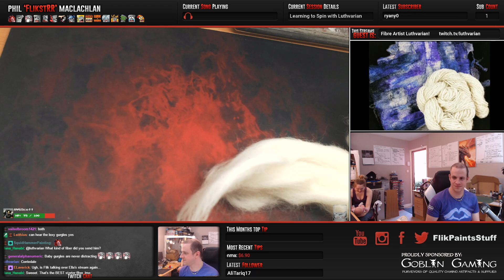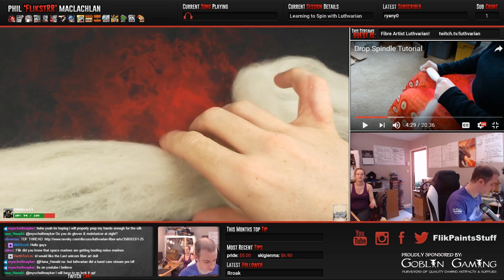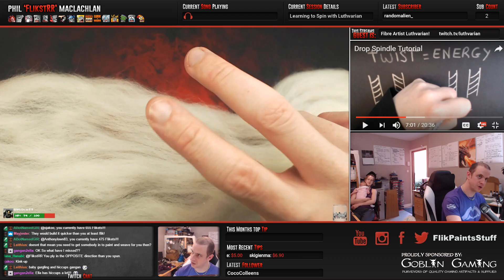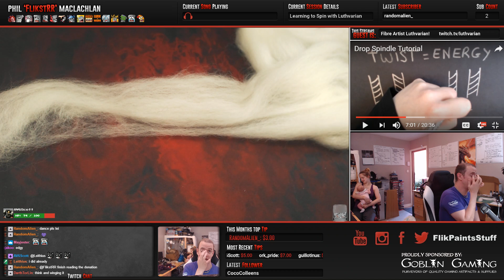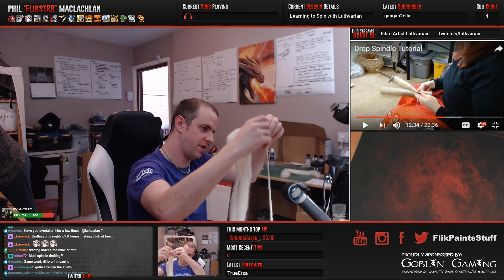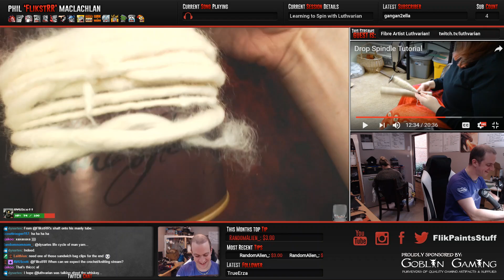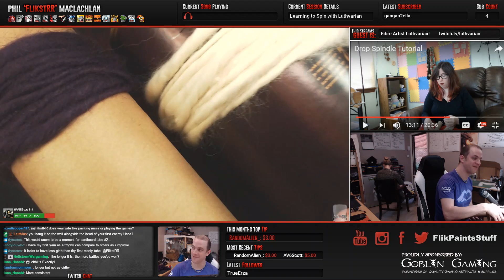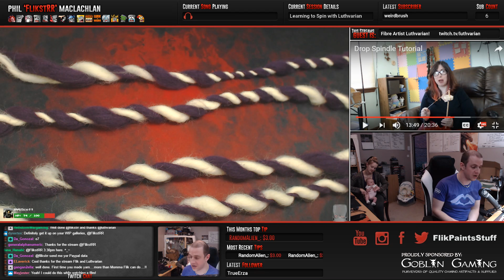First ever attempt at spinning! Feat. Luthvarian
Fibre Arts specialist Luthvarian joins me as I learn how to use a drop spindle!